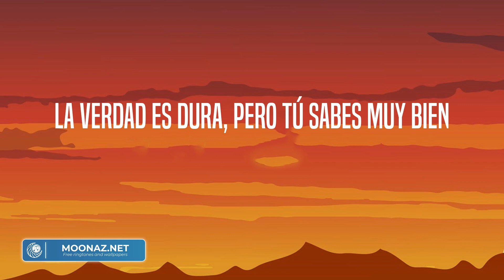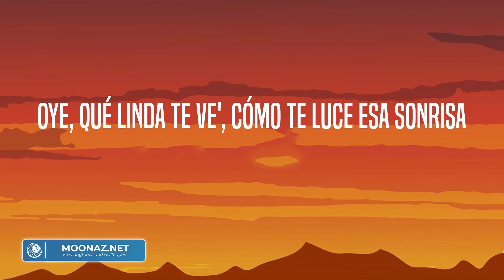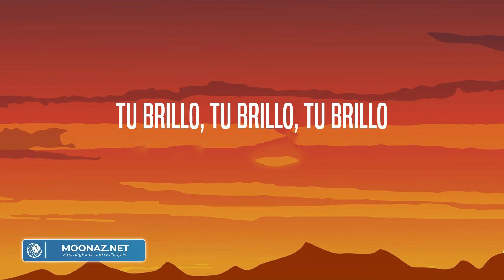KAROL G - MAÑANA SERÁ BONITO (Letra/Lyrics)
(Bonito, bonito, bonito)
(Porque la niebla fue un)
(Ratito, ratito, ratito)
(Porque mañana será)
Baby, ven acá
Vamos a celebrar
Que la vida es una y nadie nos puede parar
Deja que hablen
Que digan, comenten
La verdad es dura, pero tú sabes muy bien
Que te jugaste to' por su amor
Diste todo y te traicionó
Perdonaste su gran error
Y ahora te ha vuelto a mentir
Querer romper lo que hay en ti
No lo dejes volver a ti
Nadie te puede destruir
Porque mañana será bonito
Porque hasta el cielo vuelve azulito
Y to'a la niebla fue un ratito
Y nadie puede apagar tu brillo
Porque hoy el cielo se ve clarito
Porque mañana será
Bonito, bonito, bonito
Porque mañana será
Bonito, bonito, bonito
Oye, qué linda te ve', cómo te luce esa sonrisa
Los ojitos resaltan esa carita
Mírate al espejo, qué rica te ves
Estás soltera, mira que te queda bien
Ahora todos dicen "Wow, cómo se puso de chimbita
Está solita y se ve más mamacita"
No te pongas triste, mami, no llores
Que él se la perdió y otra como tú no va a tener
Cuánto tiempo en intentar
(Uno pa' la vida, ni lo vemos)
Es tiempo de disfrutar
(Mami, tú estás bella, te lo mereces)
(Porque en la vida)
(No podemos retroceder y)
(Recuperar el tiempo perdido)
(Pero sí podemos volver a empezar)
Porque mañana será
Bonito, bonito, bonito
Y nadie puede apagar
Tu brillo, tu brillo, tu brillo
Porque mañana será
Bonito, bonito, bonito
(Porque mañana será) oh-oh-oh
(Y mañana será) oh-oh-oh
(Y mañana será)